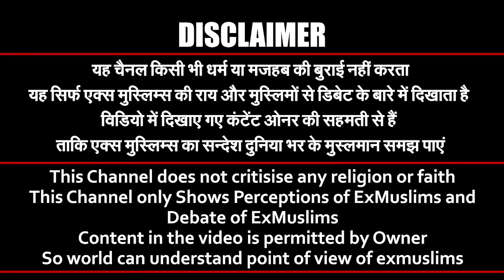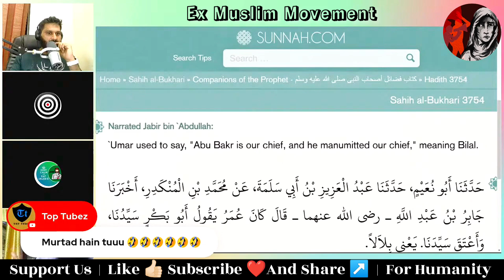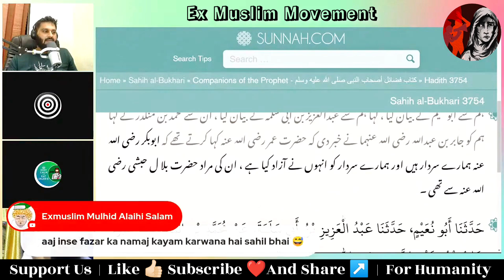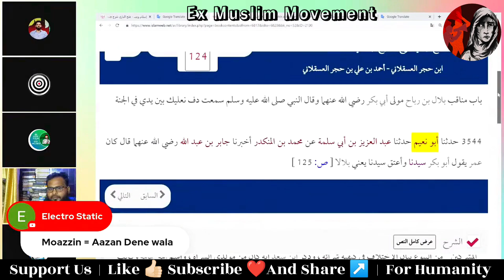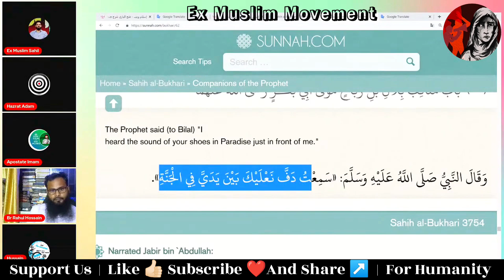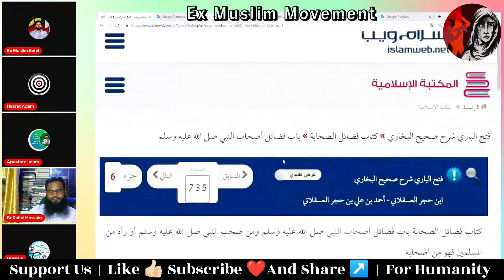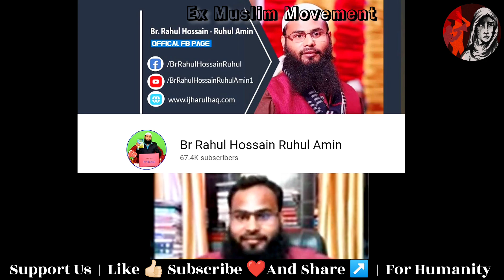Ex Muslim | Br Rahul Hossain vs Adam Seeker | Ex Muslim Sahil | Ex Muslim Movment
Ex Muslim | Br Rahul Hossain vs Adam Seeker | Ex Muslim Sahil | Adam Seeker | Ex Muslim Movment | Ex Muslim Show | Sahil | Sameer | Adam Seeker

Ex Muslim
Adam Seeker
Ex Muslim Movement
Jalebi Sulemaniya
Ex Muslim vs Momin
Ex Muslim Women
Ex Muslim Live Debate
Ex Muslim Kerela
Ex Muslim World
Ex Muslim Sahil India
Ex Muslim Sahil Channel
exmuslim
Adam seeker channel
sachwala channel
Left Islam
I left Islam
Quran
kuran
Expose Islam
Islam
Hadith
Hadis
Ex Muslim Channel
Ex Muslim Video
Ex Muslim Debate
Ex Muslim Shorts
Sachwala ji
Sachwala Channel
Ex Muslim Girl
Left Islam